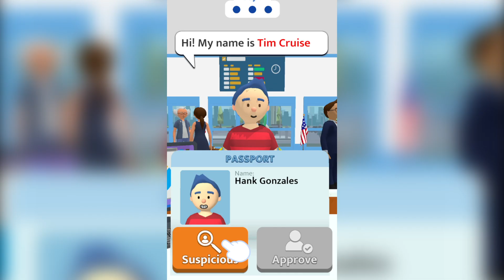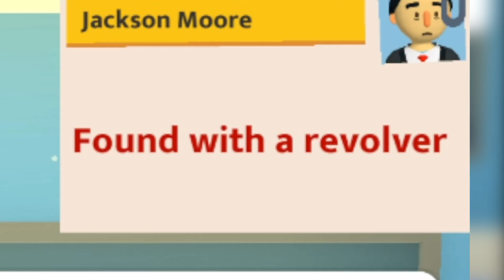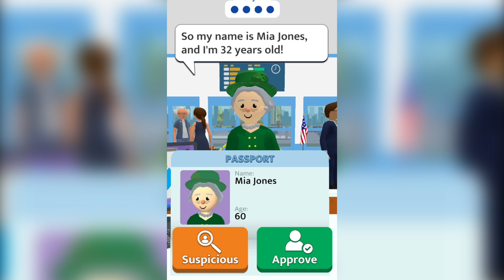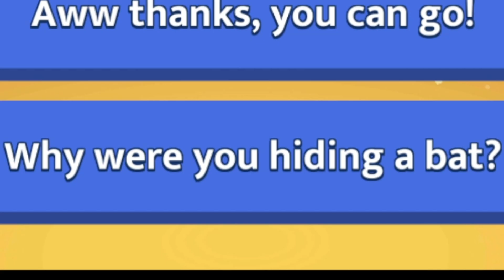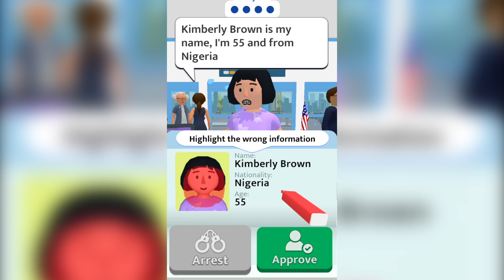Catching The WORLD'S DUMBEST CRIMINALS and Found This!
Catching Dumb GUILTY Criminals at the Airport in Airport Security

►Get my equipment:
🎮MSI GTX 1080ti
🏽i7-11700k Cpu
📱GSkill 16GB DDR4 RAM
⌨ASUS Prime Mobo
🖥CM MasterCase
🔋MSI 850W PSU
🖥️BenQ 27in IPS Monitor
🎙️Blue Blackout Spark MIc
🔊Focusrite Scarlett 2i2
🖱️Roccat Kova Mouse
⌨️Corsair STRAFE RGB Keyboard
📺TCL 32-inch 1080p TV